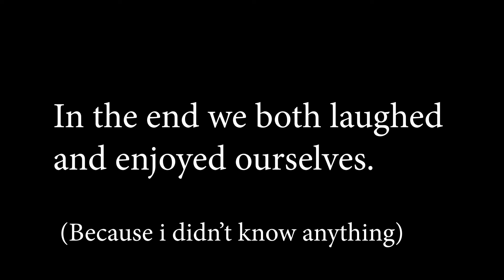Taking University's Exams For Fun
Have you ever taken a university exam? i didn't before. So, in this video you will see ''Taking University's Exams For Fun''

I am john Hol, a man with the dream of becoming an actor, trying every day to figure out more things about myself, having realizations, thoughts, aspirations, life-changing moments, that I am glad to share with all of you out there. I want to inspire people to do the same, sharing my beliefs, and evolving altogether. This is an adventure that we will all experience together.